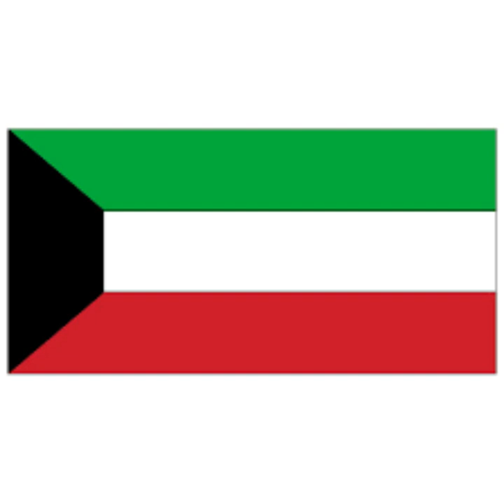National Anthem of Kuwait An Nashīd al Waṭani النشيد الوطني for free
National Anthem of Kuwait   An Nashīd al Waṭani   النشيد الوطني to learn ideally at school, download for free
The national anthem of the State of Kuwait.

Lyrics in Arabic:

وطني الكويت سلمت للمد
وعلى جبينك طالع السعد
وطني الكويت وطني الكويت
وطني الكويت سلمت للمجد
يا مهد آباءالأولو كتبوا
سفرالخلود فنادت الشهب
الله أكبر إنهم عرب
طلعت كواكب جنة الخلد
بوركت يا وطني الكويت لنا
سكنا وعشت على المدى وطنا
يفديك حر في حماك بنى
صرح الحياة بأكرم الأيدي
نحميك يا وطني وشاهدنا
شرع الهدى والحق رائدنا
وأميرنا للعز قائدنا
رب الحمية صادق الوعد

Lyrics Transliteration:
Waṭanī l-Kuwayt salimta li-l-majdi
Wa-'alā jabīnika ṭāli'a s-sa'di
Waṭanī l-Kuwayt waṭanī l-Kuwayt
Yā mahda ābā'ii 'l-'ula katabu
Sifra 'l-khulūdi fa-nādati 'sh-shuhubu
Allahu akbaru innahum arabu
Tala'at Kawākibu jannati 'l-khuldi
Būrikta yā waṭanī l-Kuwayt lanā
Sakanan wa-'ašta 'alā l-mada waṭanan
Yafdīka ḥurrun fī ḥimāka banā
Ṣarhu l-ḥayati bi-'akrami l-'aydī
Naḥmīka yā waṭanī wa-šāhidunā
Šar'u l-huda wa-l-ḥaqqu rā'idunā
Wa-Amīrunā li-l-'azzi qā'idunā
Rabbu l-ḥamiyati ṣādiqu l-wa'di

English Translation:
Kuwait, my country, may you be safe and glorious!
May you always enjoy good fortune!
You are the cradle of my ancestors,
Who put down its memory.
With everlasting symmetry, showing all eternity,
Those Arabs were heavenly,
Kuwait, my country,
May you be safe and glorious!
Blessed be my Country a homeland for harmony,
Warded by true sentry giving their soils aptly,
Building high its history, Kuwait,
My country, we're for you my Country,
Led by faith and loyalty,
With its Amir equally,
Fencing us all fairly, with warm love and verity,
Kuwait, my country,